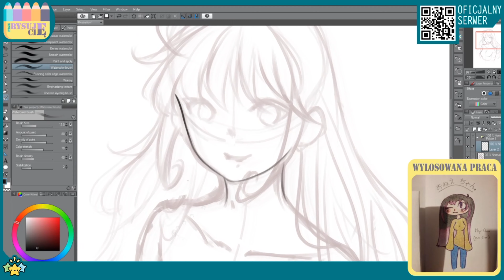Zwiastun Kanału | Vtuber一問一答自己紹介